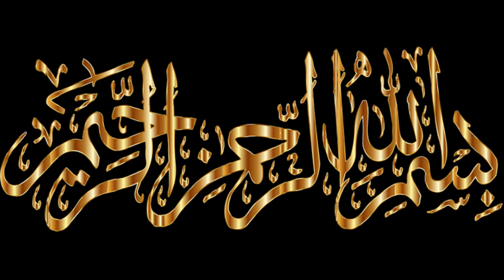chicken &vegetables spring roll recipe#bite the spring#by cooking bakaing with sabahat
spring roll is chinese snak.Chineses were used to eat this snaks im spring to pray for their good helath ..now with the passage of time it became an everday snack..